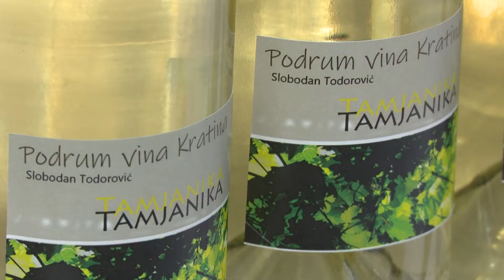belami.rs - "Dani vina i meraka"